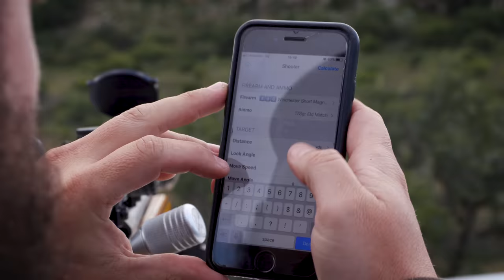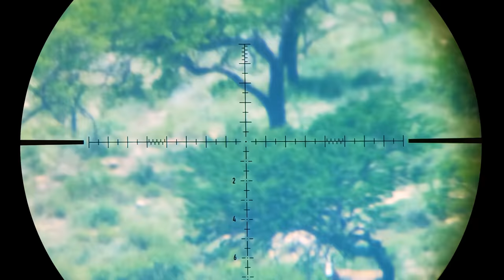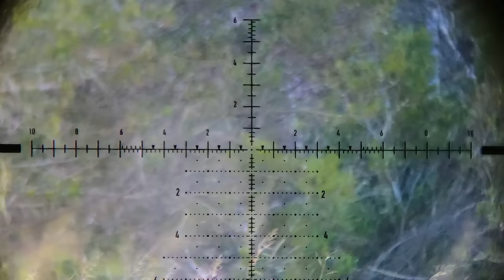African Plains Game Hunting: The ULTIMATE Compilation | 50+ Shots in 4K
We've showcased some legendary hunting adventures on this channel over the years... Here are some of the very best shots summed up in one epic video!

CAMERA EQUIPMENT:
Canon XF400 4K Camcorder